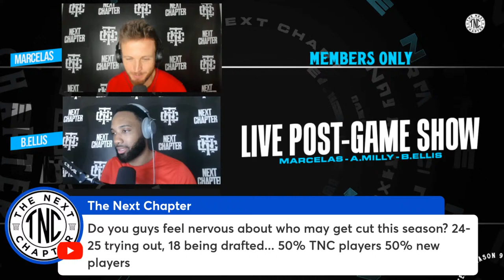Season 9 Player Awards? (Post Game)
Join this channel to get access to special perks such as badges, discounts, members only chats and most importantly, to be entered in an ALL EXPENSES PAID experience to watch future Seasons LIVE with 2 of your friends!